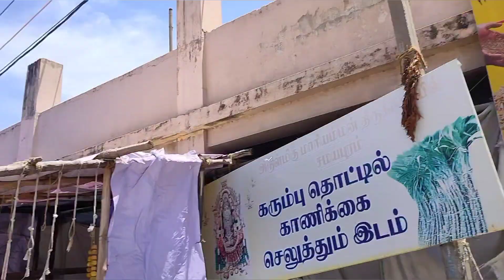சமயபுரம் மாரியம்மன் தரிசனம் like,share,subscribe